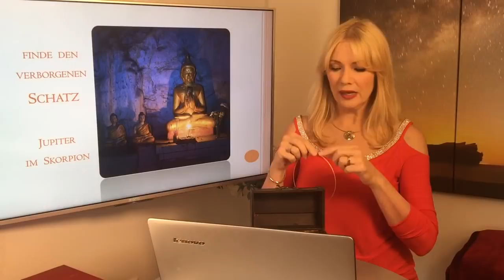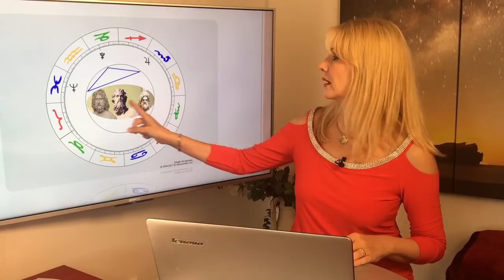Finde den verborgenen Schatz - Jupiter im Skorpion vom 10.10.2017 bis zum 8.11.2018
Antonias Sternzeichen Colliers vorbestellen: 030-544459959

Wenn Jupiter durch den Skorpion geht, ist das wie eine Kombination aus Mystik und Philosophie. Wir können das Empfinden haben, Wunder zu erleben: in der Liebe, aber auch auf unserem spirituellen Weg. Der Skorpion ist das Verborgene. Und Jupiter ist der Schatz, der Reichtum. Wir gehen also auf Schatzsuche. Das und mehr erfahrt Ihr in diesem Video!